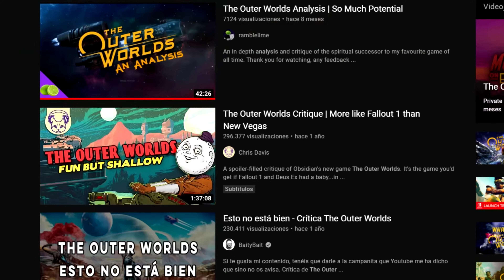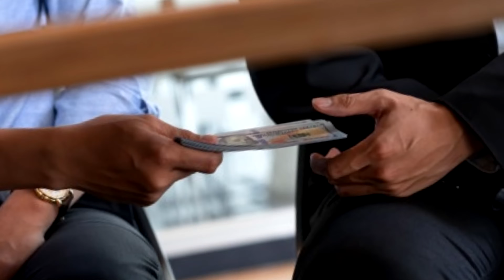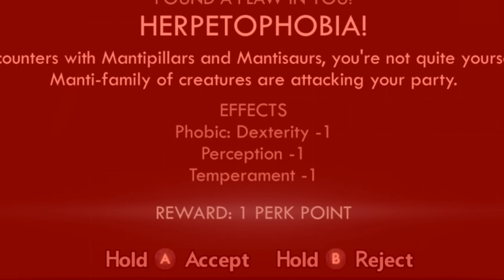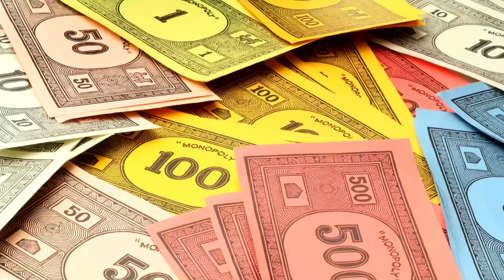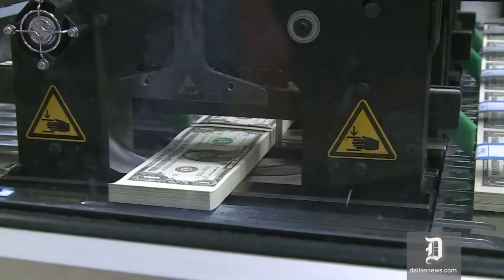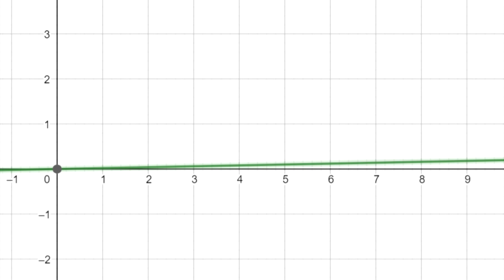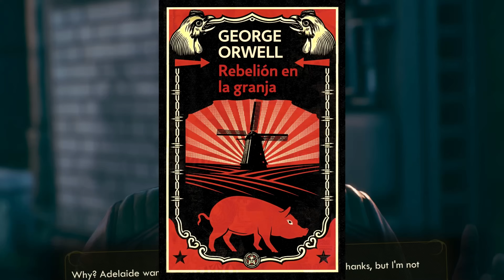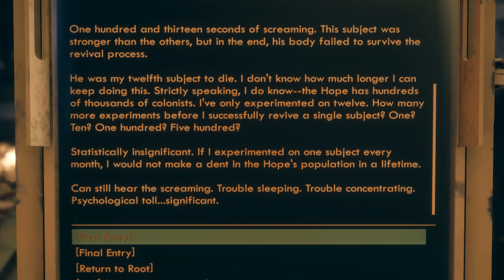The Outer Worlds me ha ENCANTADO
The Outer Worlds NO es Fallout: NEW VEGAS 2, lo que decepcionó a muchos fans de la saga postapocalíptica. Aún así, a mí me ha encantado el juego, y en este análisis te explico por qué...

(Cuando mencionaba lo de YouTube, por cierto, lo más grave del tema, que se me olvidó mencionar, es que tras el record histórico en ingresos, YouTube dobló la densidad de anuncios [porque claro, cuando a uno le va tan bien, pues necesita ingresar el doble de dinero para no irse a la quiebra])

Enlace-momento:

El DOCUMENTAL de Los Mundos Exteriores, un visionado IMPRESCINDIBLE, que he estado utilizando un montón en este vídeo. NoClip son unos monstruos:

FUENTES de lo de las ciudades mineras por si queréis investigar por vosotr@s mism@s: